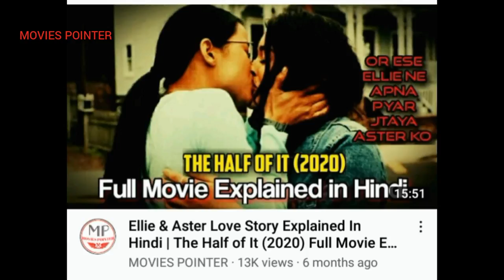Top 10 Lesbian Movies in 2020 | PART-1 | NETFLIX | Don't forget to watch it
Hey guys to ish video m mne top 10 lesbian movies ki list btaya hai jo 2020 m release hua tha. To agr kisine in sare movies ko nhi dekha to wo dekh sakte hai.

00:00 Top 10 lesbian movies in 2020
00:10 Kiss me before it blows up
00:38 Ellie & Abbie(and ellie's dead aunt)
01:14 The Prom
01:52 The World to come
02:39 Cocoon
03:06 Ammonite
03:46 Happiest Season
04:30 The half of it
05:19 Summerland
06:06 Shiva baby